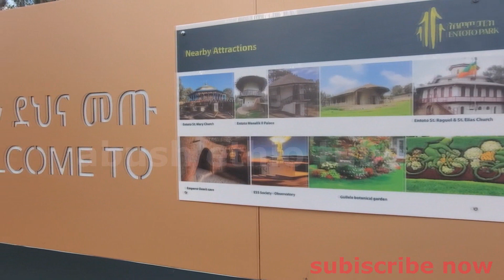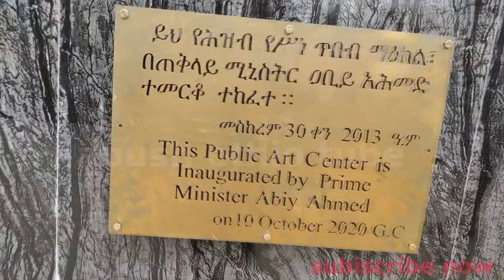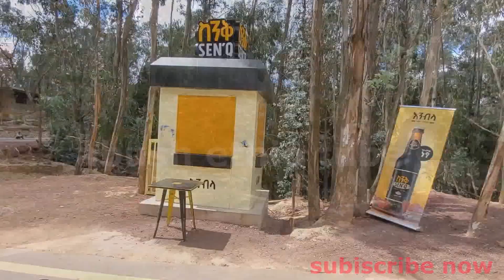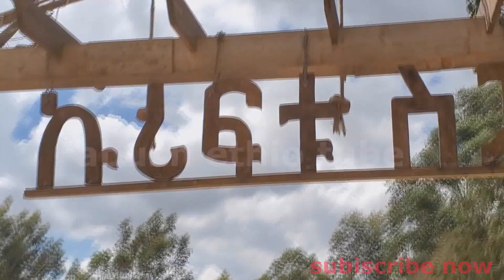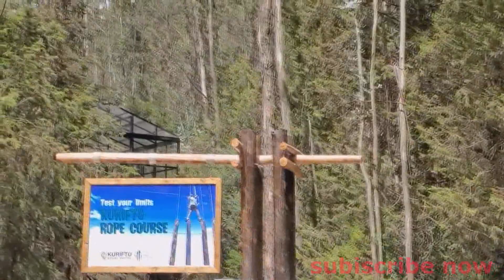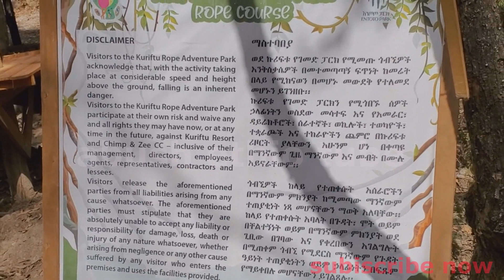አስደናቂ እንጦጦ ፓርክ (amezing intoto park) Entoto Natural Park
አስደናቂ እንጦጦ ፓርክ (amezing intoto park)
Entoto Natural Park